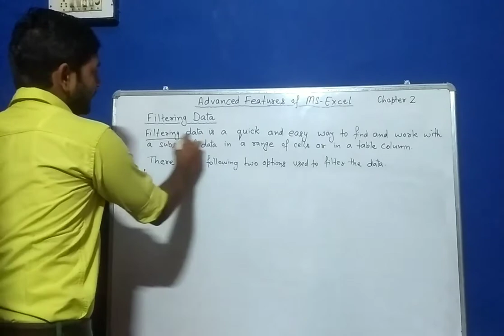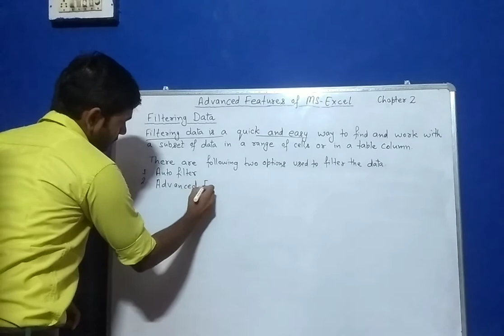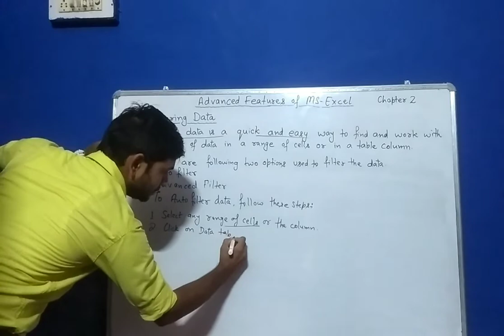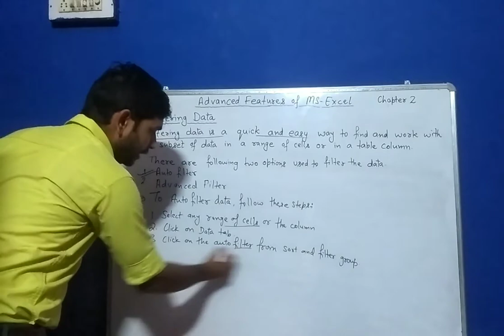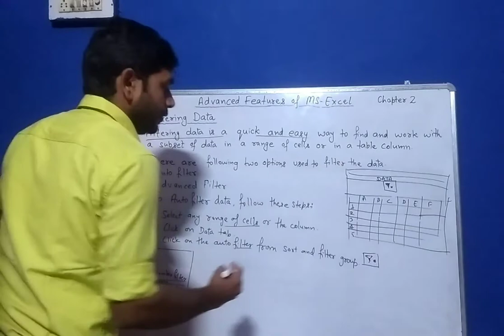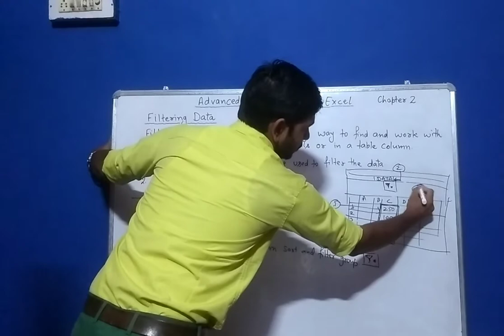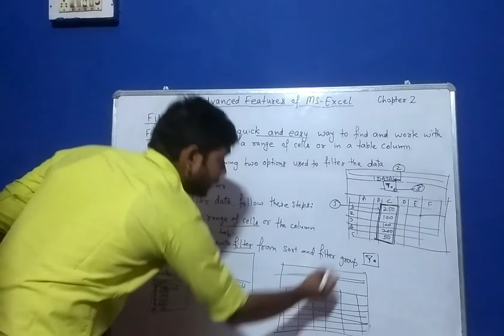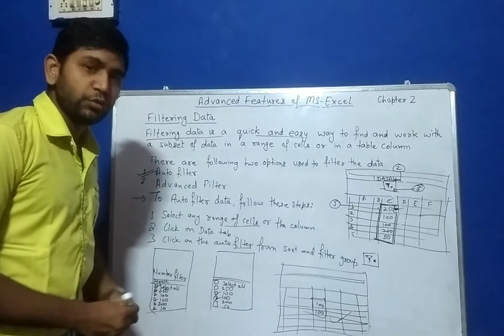Filtering Data: Auto Filter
Chapter 2 Advanced Features of MS Excel